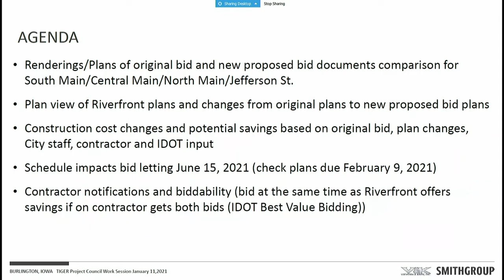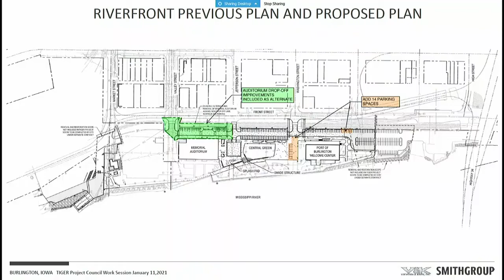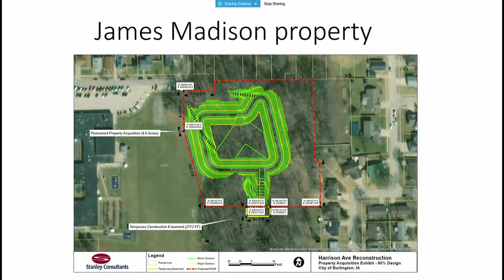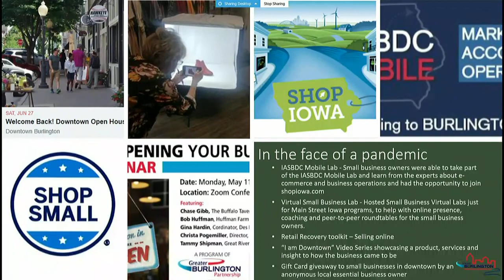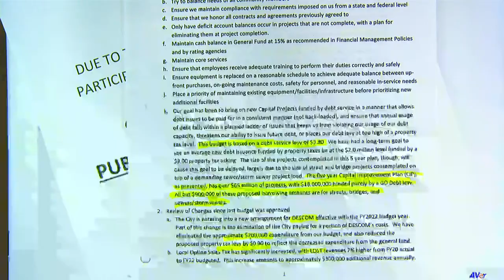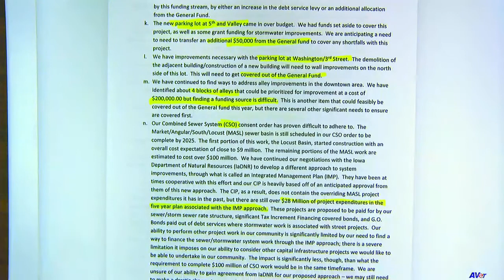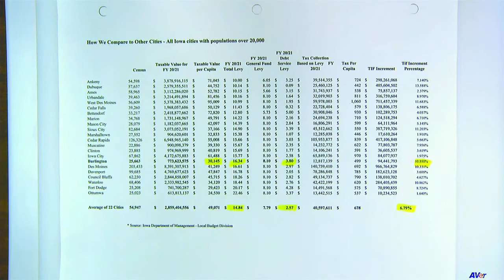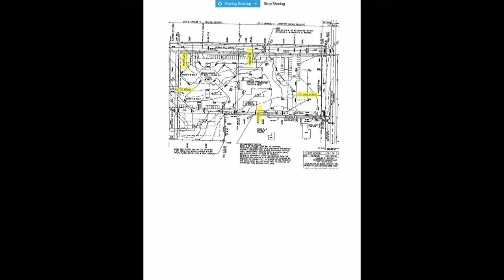January 11, 2021 - City Council Work Session